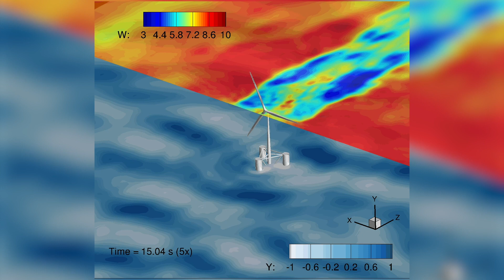Advancing Energy Research and Technology | AERTC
The Advanced Energy Center (AERTC) is located in the Research & Development Park at Stony Brook University and is a true partnership of academic institutions, research institutions, energy providers and industrial corporations.

The Center's mission is innovative energy research, education and technology deployment with a focus on efficiency, conservation, renewable energy and nanotechnology applications for new and novel sources of energy.